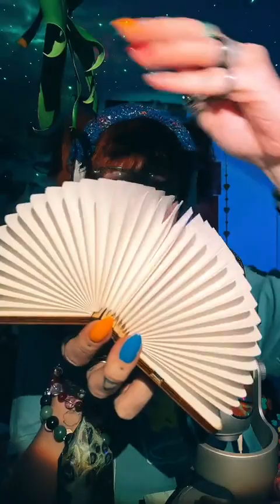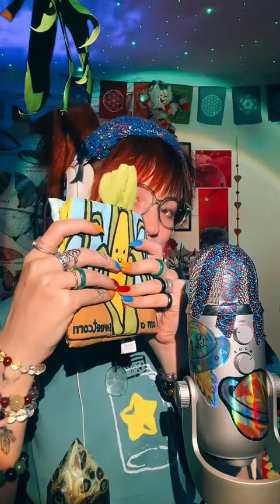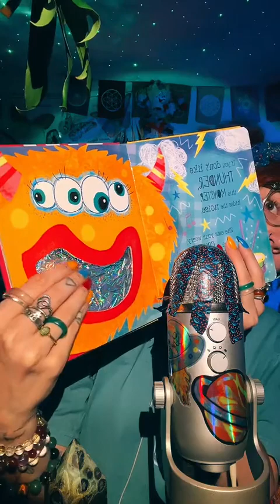COZY ASMR with a Friend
Hello Jelly Bean!

Hope you are doing great! If you didn't get a chance to join our cozy ASMR Live the other night then here it is, have a magical rest of your day!
Love~
Abi
Esty shop~